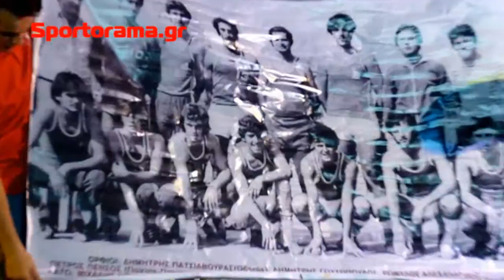ΦΙΛΙΠΠΟΣ ΒΕΡΟΙΑΣ - ΒΡΑΒΕΥΣΗ ΔΗΜΟΥ ΒΕΡΟΙΑΣ